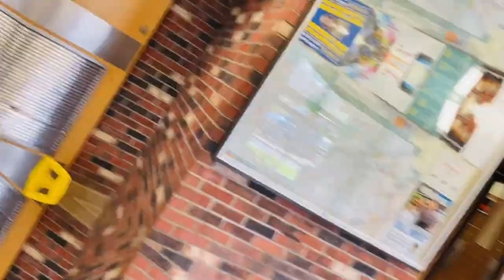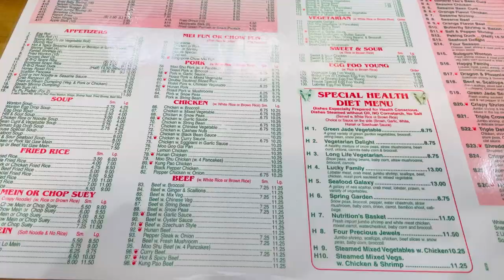Visiting New Jersey 🇺🇸| American Dream Mall Tour | Secret Garden Atrium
Hello friends,
Here is a travel  vlog for a road trip I took with some of my friends. The State of New Jersey is our destination.

Esther

Musician: @iksonmusic

Musician: ASHUTOSH